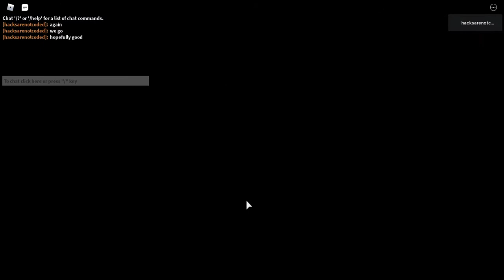Piggy Carnival 1P In 6:10 PB